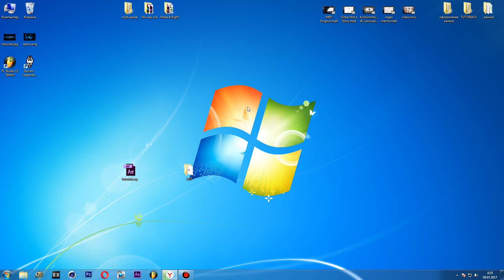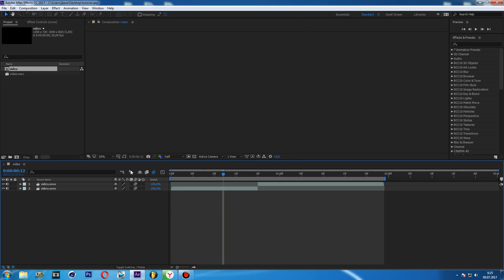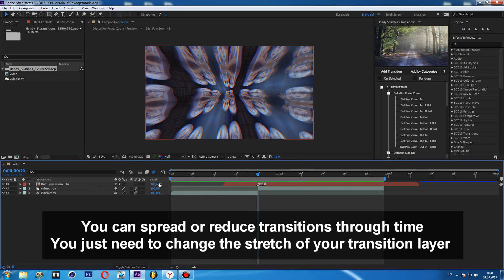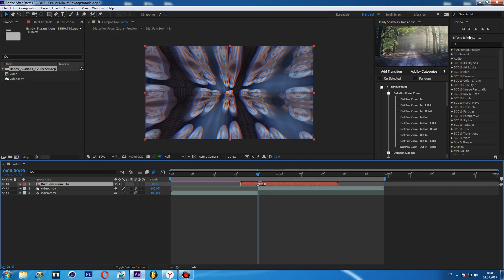Automatic transitions pack - after effects amv tutorial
There is a download link in the comments!
Attention!
script works with after effects CC 2014, CC 2015, CC 2017, CC 2018.

If you have any other version - you can use the manual method, as shown in this video:

Dont forget to enable motion blur!

In this tutorial i will show you how to use "Handy Seamless Transitions" (HST) script in after effects.